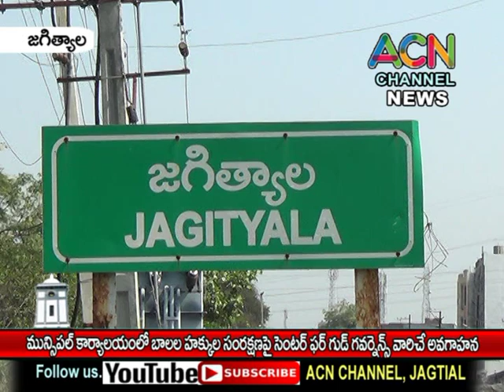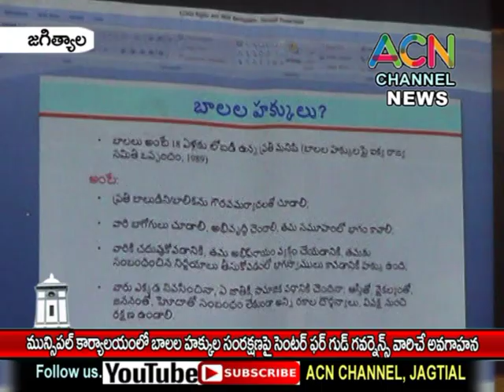జగిత్యాల మున్సిపల్ఆఫీస్ లో బాలల హక్కుల సంరక్షణపై సెంటర్ ఫర్ గుడ్ గవర్నెన్స్ వారిచే అవగాహన